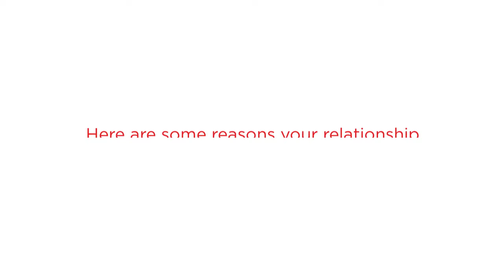Gourmet Pizza - Why Your Relationship With Pizza Is The Only One You Need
Gourmet Pizza

We take a lot of relationships for granted like our parents, grandparents, friends, colleagues, spouses, significant others, boyfriends, girlfriends, and even our children. Though we may take advantage of, and may also abuse these relationships, there is one relationship that never falters, regardless of how you treat it. And that is your relationship with pizza. (It’s a thriving, beautiful relationship, I know).

Don't be the same. Be better by having the best pizza from Garlic Jim's Famous Gourmet Pizza.

Pizza
Pizza Delivery
Garlic Jims